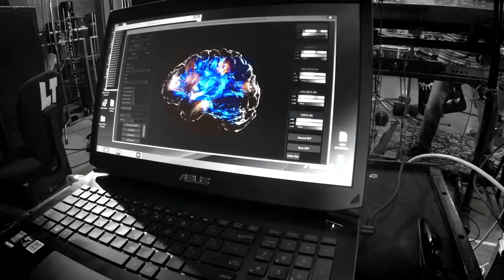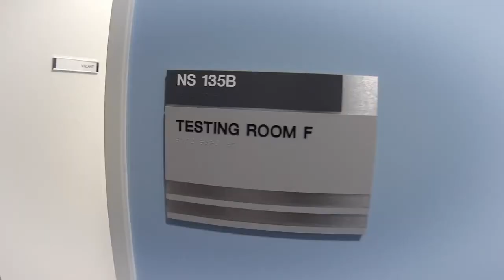GoPro with Mickey Hart's Rhythmic Universe